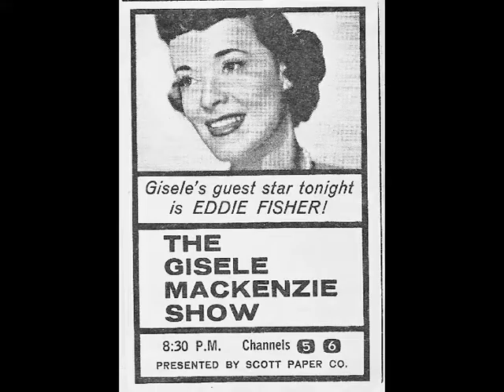GISELE MacKENZIE - Here's Hollywood Interview - Feb. 15, 1962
NBC-TV had a daytime interview show called "Here's Hollywood" hosted by Jack Linkletter (Art's son) and Helen O'Connell (Gisele's one-time duet partner at Capitol Records). This is the audio from that show with still pictures.  On Feb. 15, 1962 the show did a live remote from Gisele MacKenzie's Encino, California home.  Gisele accepted the honorary mayorship of Encino, talked about her life and career and discussed her time on Your Hit Parade, The Gisele MacKenzie Show, and chatted about her mentors like Jack Benny and Bob Crosby.  Gisele's then-husband and 10 month old son, MacKenzie Duffy Shuttleworth also made appearances.